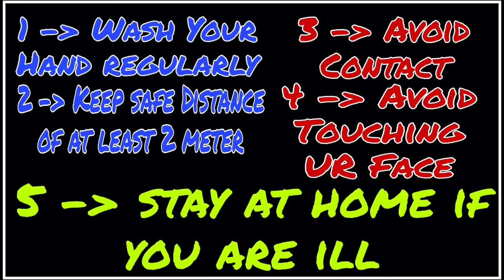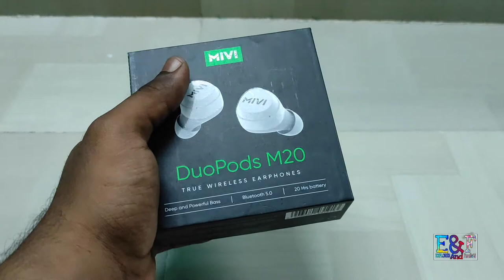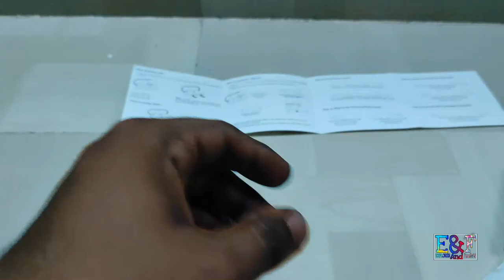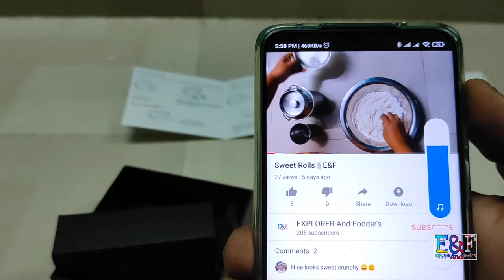Mivi DuoPods M20 || Unboxing || E&F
This Video is about unboxing of Mivi DuoPods M20...And About How its Works